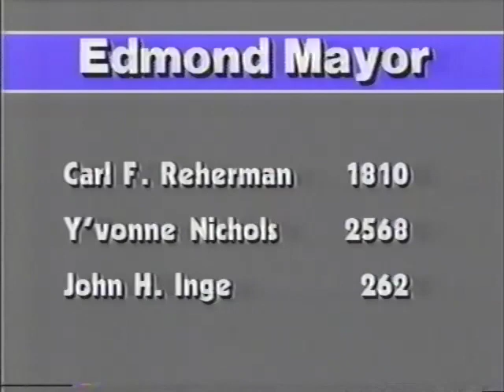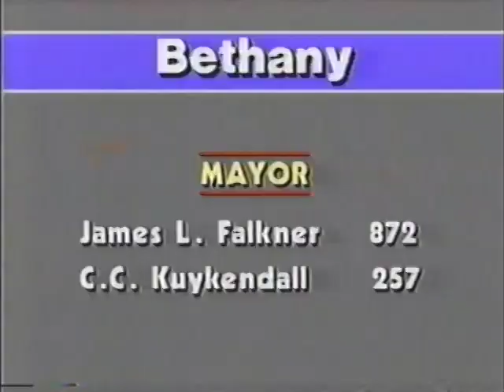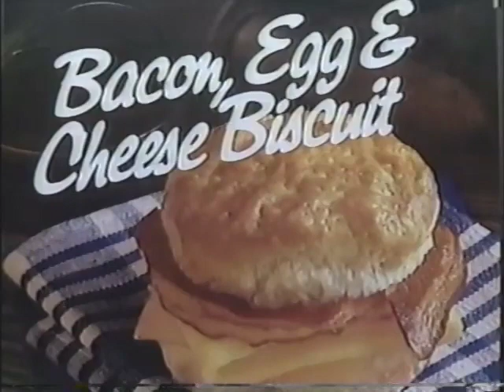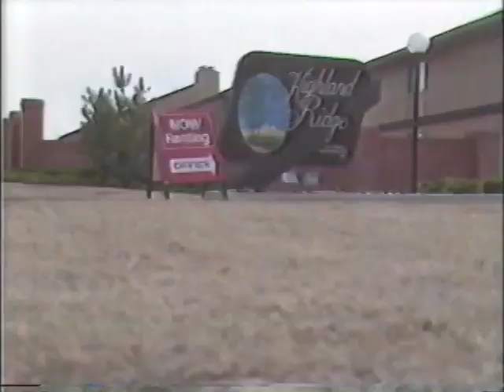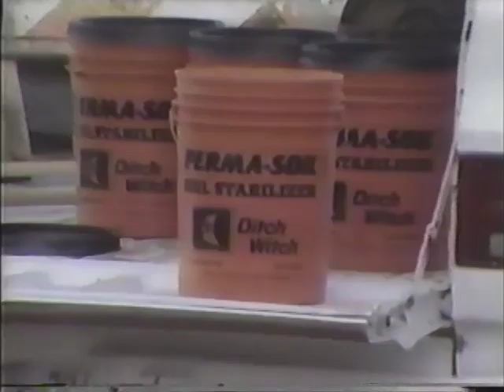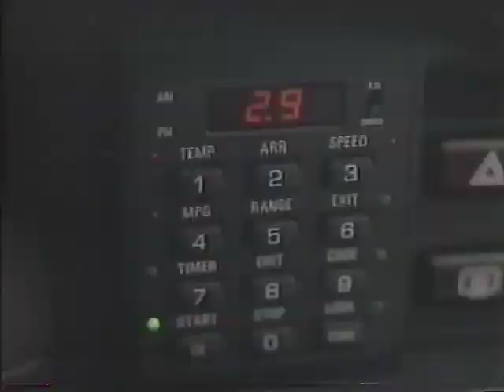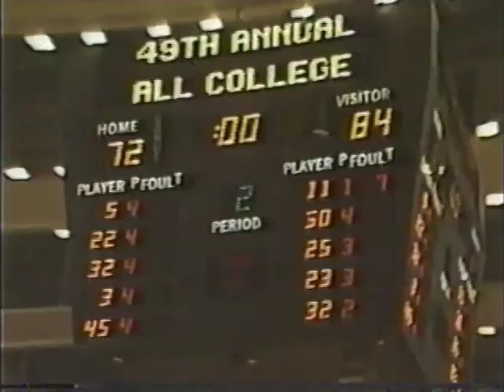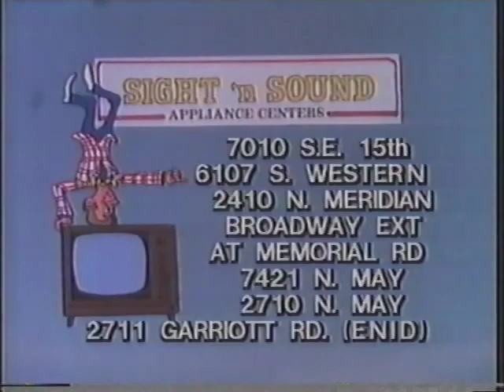KOCO 5 5 Alive News Tonight Oklahoma City March 1985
This broadcast is from KOCO TV in Oklahoma City, Oklahoma, United States from March 1985. Some promos, commercials, branding, or interstitial material may be included.